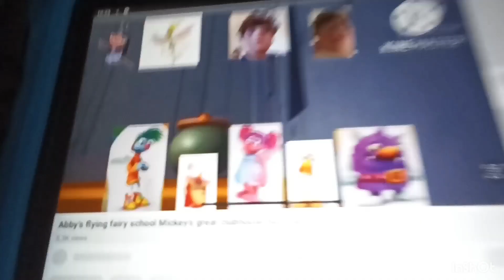Abby's Flying Fairy School Mickey's Great Clubhouse Hunt Oh No Compilation